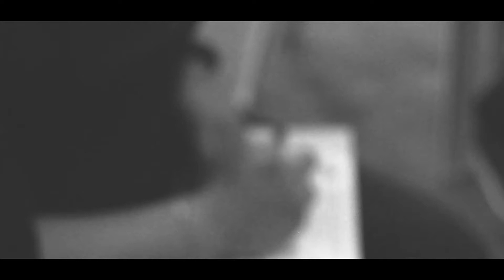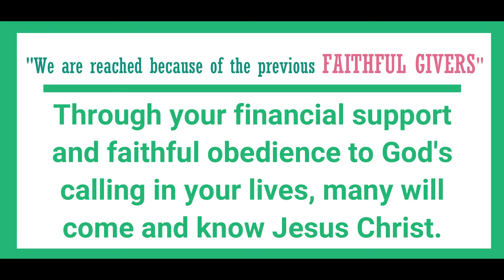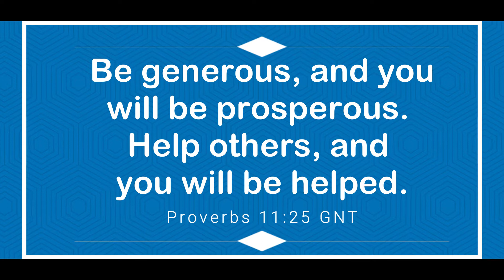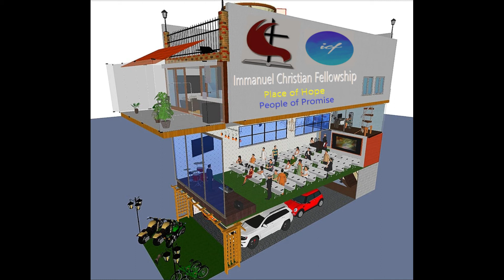Worship through GIVING